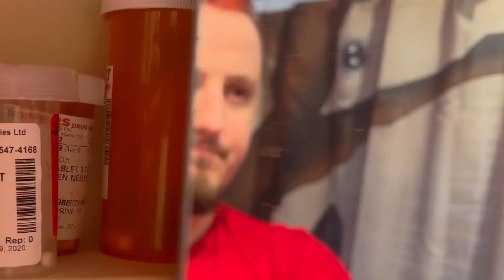Time after time - cat edition